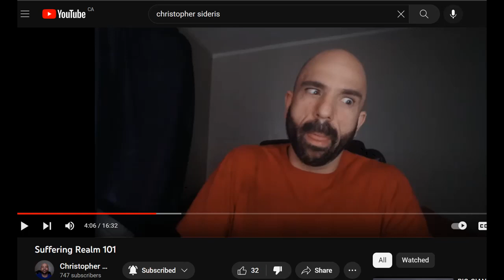Goofball actor or demonic possession?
Truth bombs!  Enjoy!